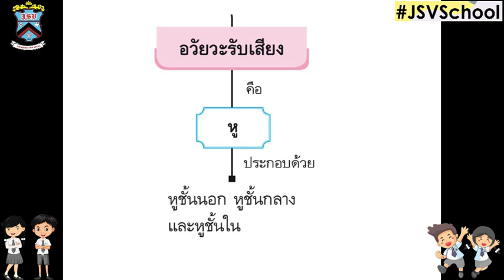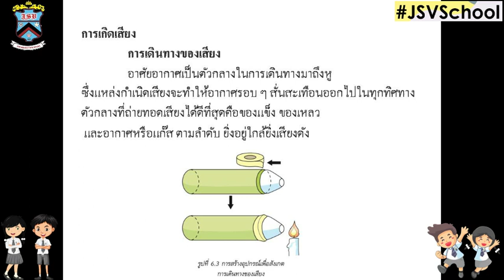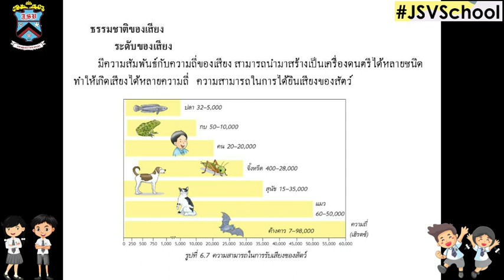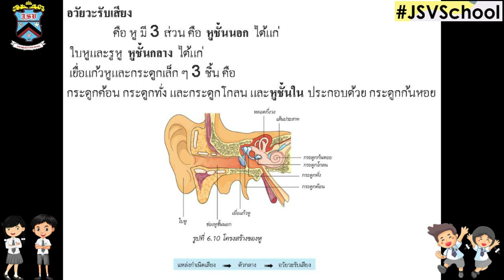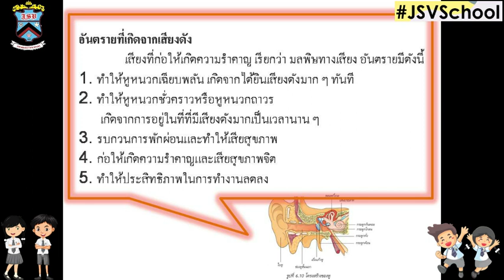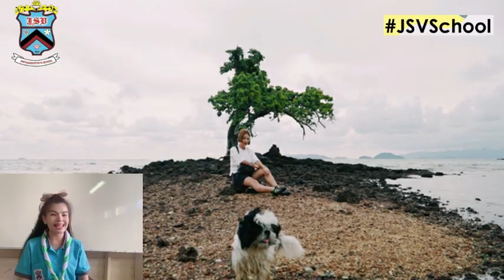🦄🦄การเรียนการสอนวิชาวิทยาศาสตร์ระดับชั้น ประถมศึกษาปีที่ 5🦄🦄